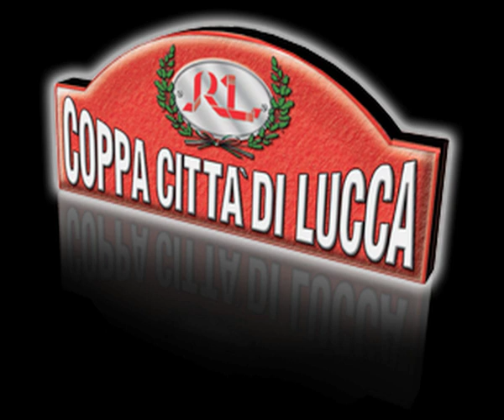RALLY CITTA' DI LUCCA 2010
NOVITA'!